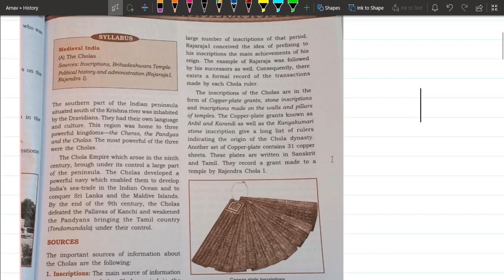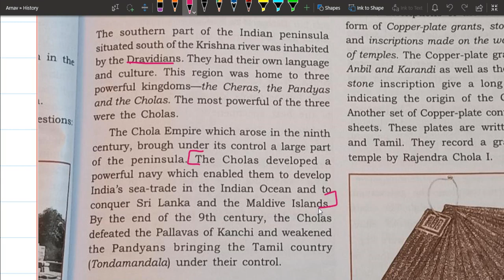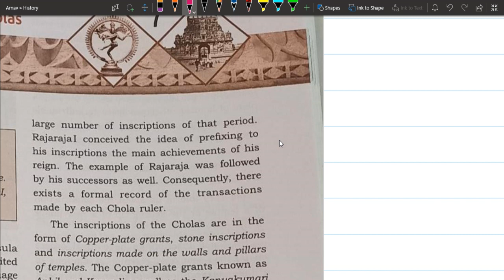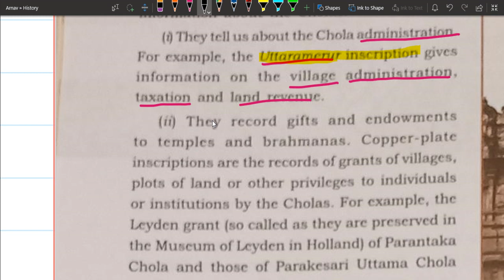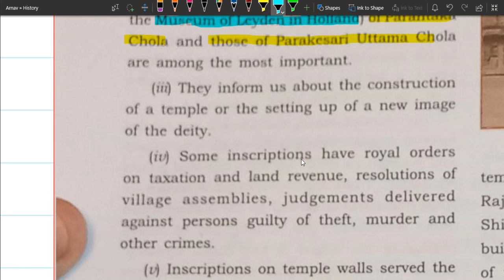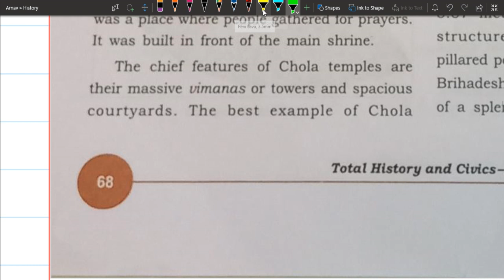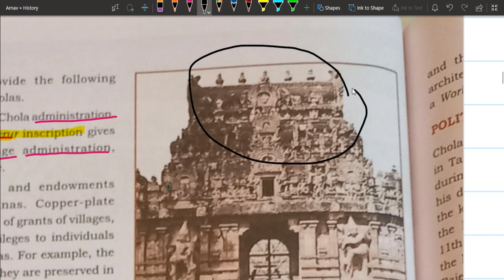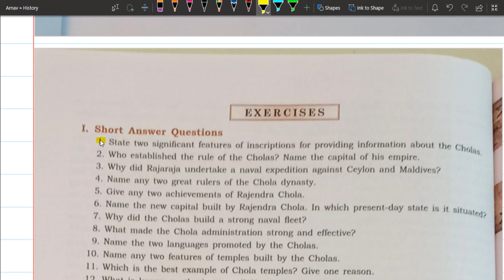Chola Part 1A